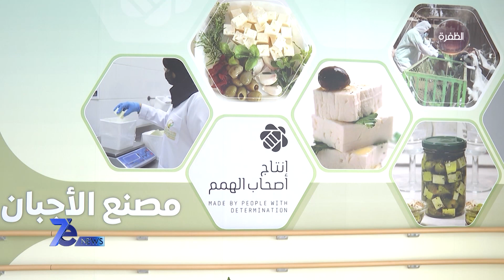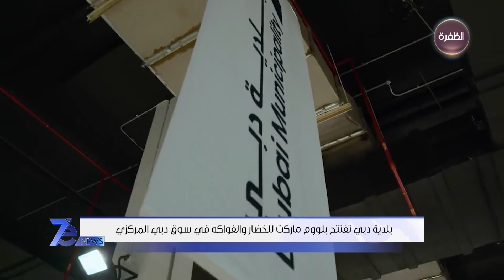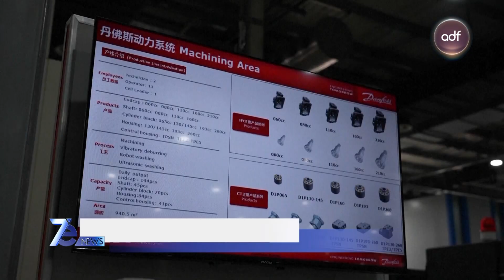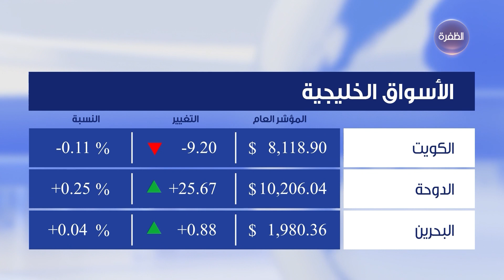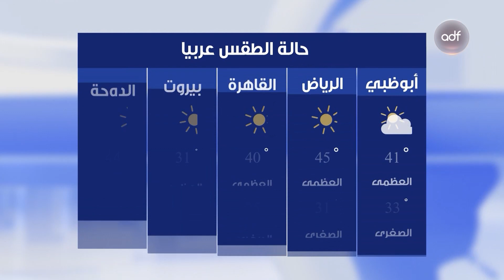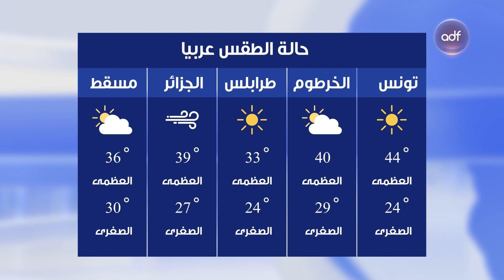نشرة أخبار 7e NEWS | 18-07-2023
النشرة من تقديم:
- ريم معروف